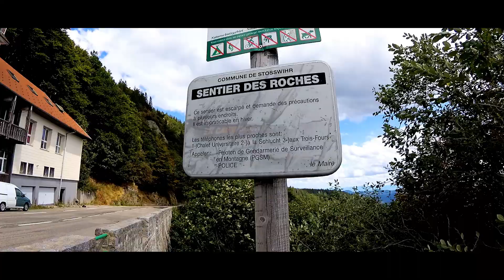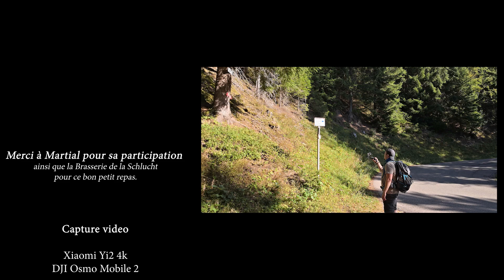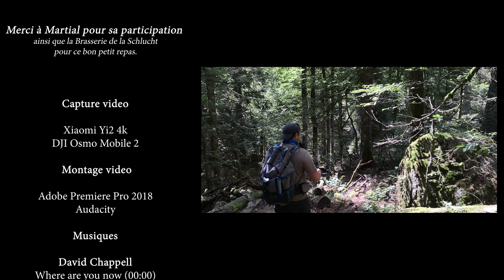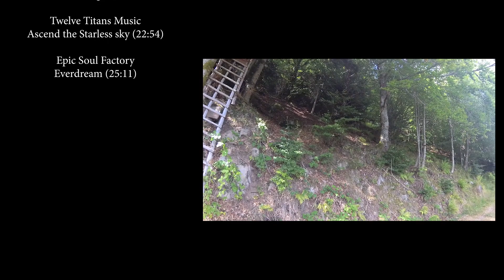Rando #5 : Soultzeren - La Schlucht - Vertige assuré ! (2018)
Départ de Soultzeren direction la Schucht en passant par les roches des Hirschsteine.

25km / 9h58 min / 945m de dénivelé.